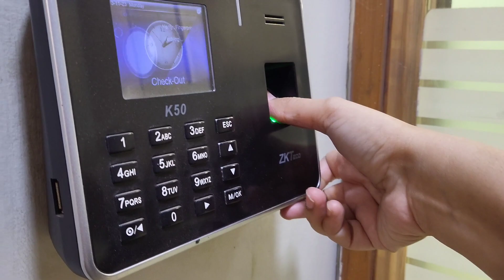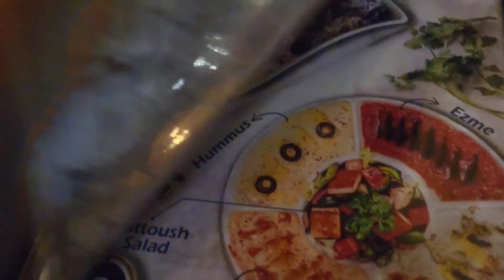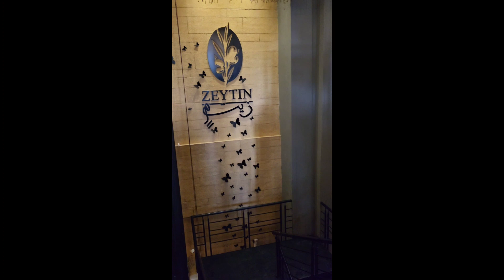Diwali & Umrah Lunch | Beauty of Different Cultures | Speak of Art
Lunch krnay hm puhanchy zeytin, Diwali ki khushi m or Ek employee ki Umrah ki tickets anay ki khushi mein.

Hello All,

Zeytin lunch vlog with office colleagues.